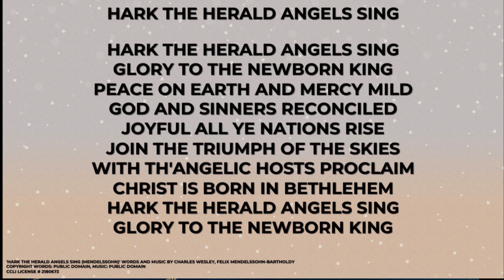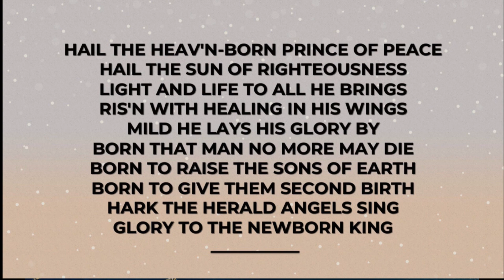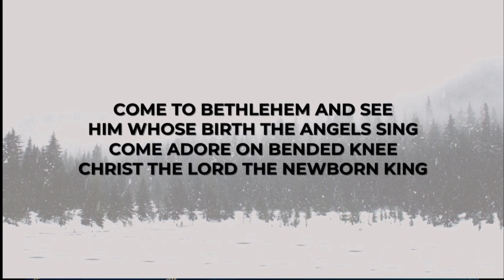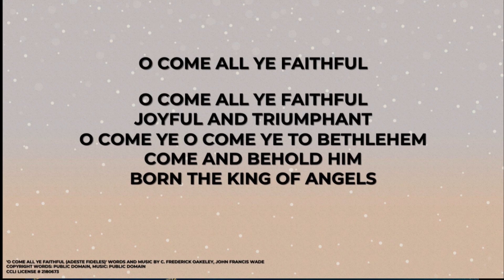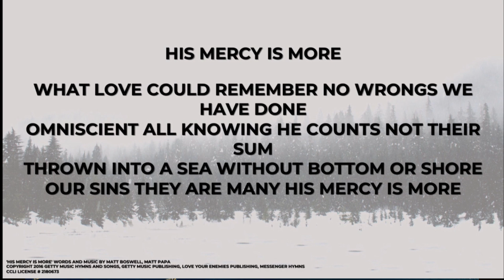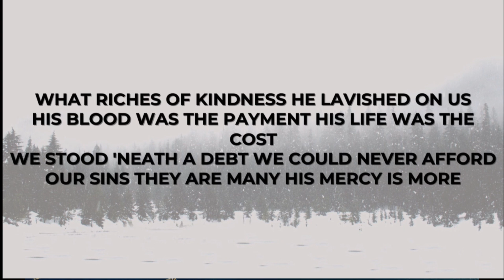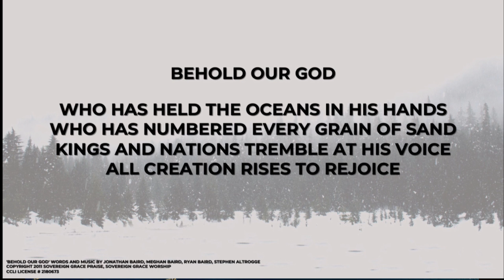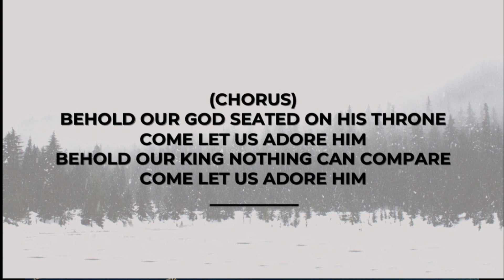Songs December 01, 2024